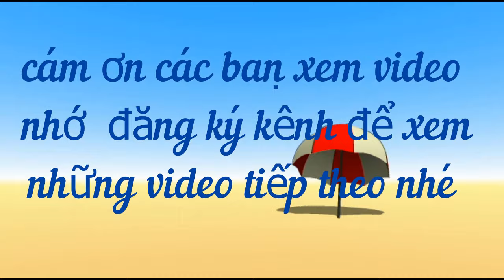Tử Vi năm Giáp Thìn 2024 tuổi Bính Ngọ 1966 Nam mạng , đầy đủ và chi tiết nhất#Dung vlog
Tử Vi năm Giáp Thìn 2024  tuổi Bính Ngọ 1966 Nam mạng , đầy đủ và chi tiết nhất
kênh mình chỉ chia sẽ tử vi theo sách Cẩm Nang Tử Vi Trọn Đời – Chiêm Tinh Gia Huỳnh Liên Tử Nếu các bạn muốn biết thêm chi tiết hãy tìm quyển sách này đọc nhé , Thank you for watching Dung vlog's video Don't forget LIKE, COMMENT, SUBCRIBE and SHARE so that Dung vlog is motivated to make even better videos! We hope to receive your comments. Thank you very much.
For any queries please contact